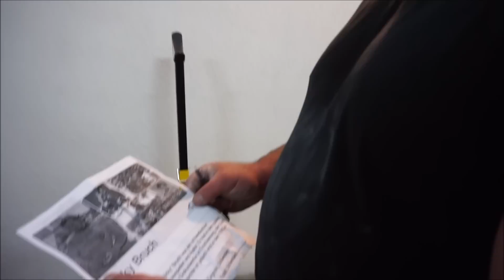So trainiert ein GEISTESGESTÖRTER schwedischer Diskuswerfer sein Bizeps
Ricky Bruch,

ein Mensch der seines gleichen sucht. Athlet, Psycho und für das Eisen geboren. Schwedischer Diskuswerfer und olympischer Goldmedaliengewinner.

Sein Art zu trainieren vermark befremdlich zu sein, jedoch steckt im Wahnsinn auch die Genialität.